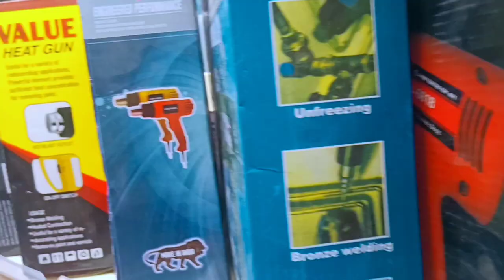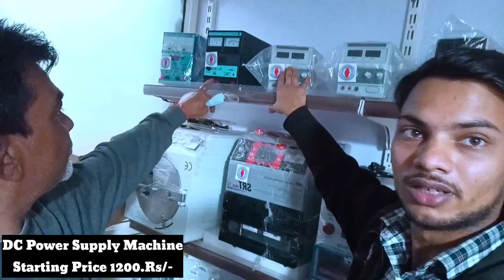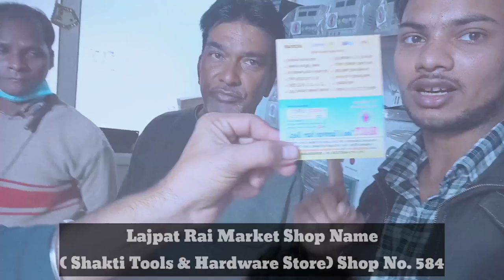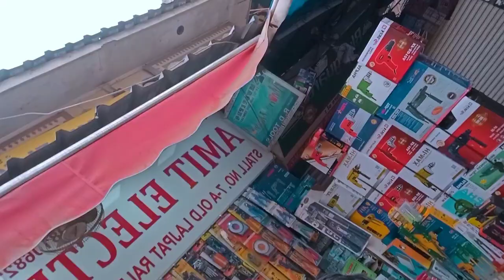Lajpat Rai Market Delhi - Cheap Electronic Market - Soldering iron, Helping Hand Etc. #2 Vlog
In this Video I'm Going to Show you Delhi Lajpat Rai Electronic and Hardware Tools Market Very Cheap, Electronic DC Drill, Grinder, Soldering iron Helping Hand & etc.